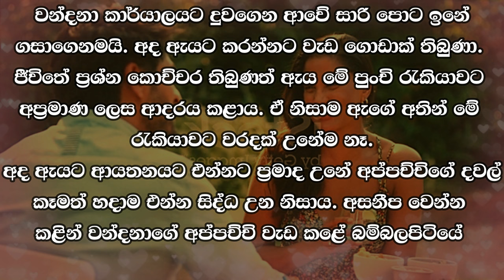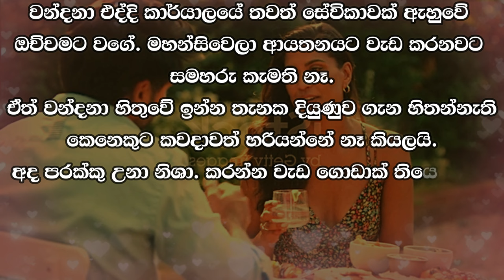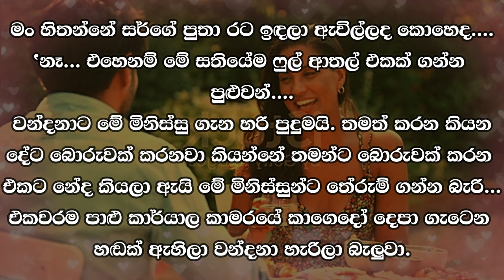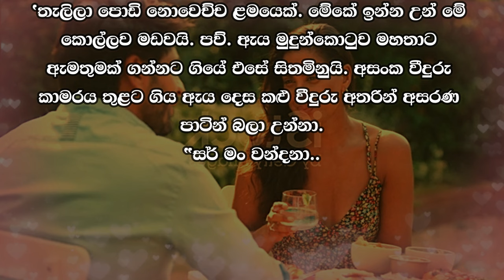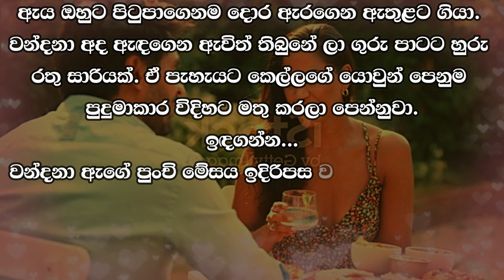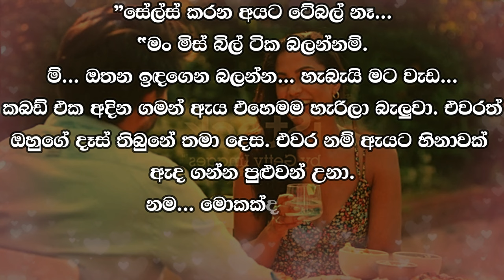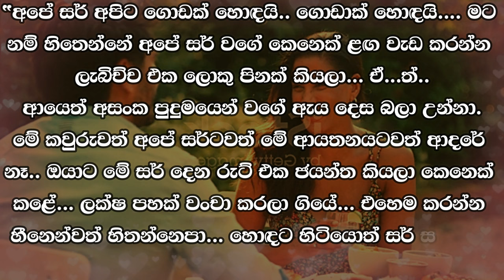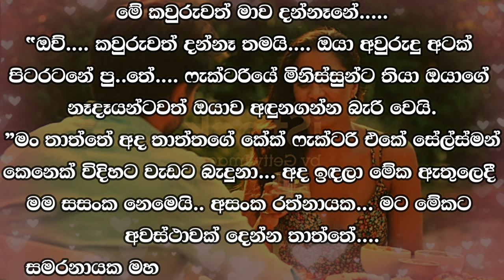Rantharu - රන්තරු - 1 | Written by Mr. Sujeewa Prasanna Arachchi | Sinhala Audio Book | Vish Novels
Time Codes
00:00 Intro
00:13 Love Story
15:51 End